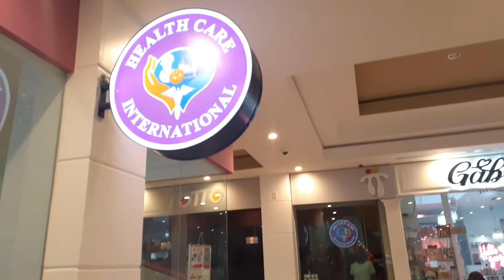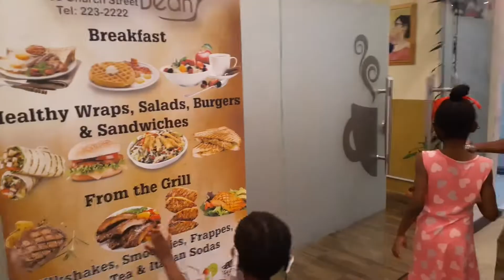Walk Around Amazonia Mall Guyana With Five Children | An Army Of Wisharts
We missed some outdoor family time because we were sick and somewhat busy. This week we went to the Amazonia Mall because we hadn't seen it as yet. Psalm 84:11

For the LORD God is a sun and shield; The LORD gives grace and glory; No good thing does He withhold from those who walk uprightly. ... For the LORD God is a ...

We are :
Ronald
Deblin
Ronaldo
Ronantha
Makayla
Gabriella
Samuel
Mesede
Blessing

Shipping Address

Deblin Wishart/Zoon
8611 NW 72nd ST
GEO39676
Miami, Florida
33166